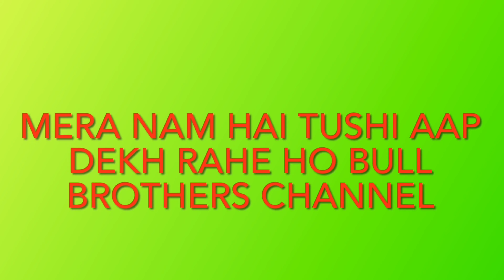MAJEDAR SONG MADE BY US 20 KILLS [ IN TDM WAREHOUSE ] WITH VICTORY AND OP GAMEPLAY...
PLEASE SUPPORT ME FOR MORE VIDEO LIKE CALL OF DUTY AND BATTLE GROUNDS MOBILE INDIA ECT.

BATTLE GROUNDS MOBILE INDIA PLEASE DOWNLOAD FOR ENTERTAINING

[COD] BATTLEGROUNDS MOBILE INDIA [BGMI] ETC.

PLEASE DOWNLOAD BATTLEGROUNDS MOBILE INDIA

Thank you guys for all the love and support!

[BATTLEGROUNDS MOBILE FIRST VIDEO LINK]

[8 ball poll video link]

[call of duty video link]